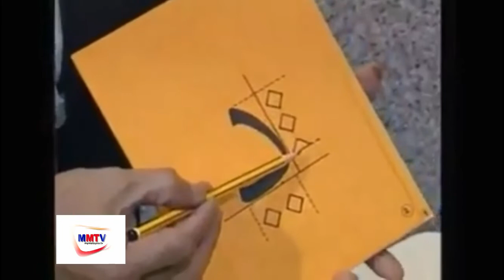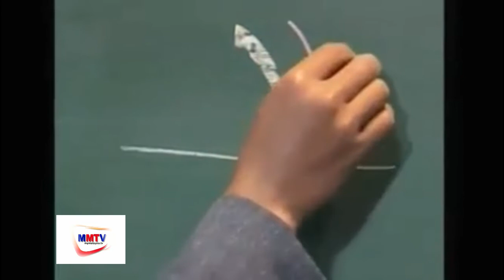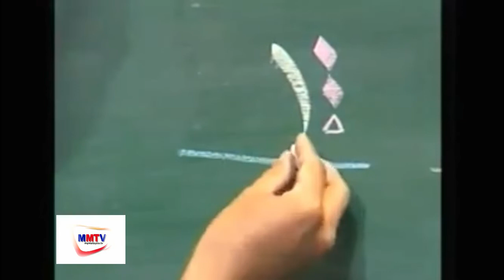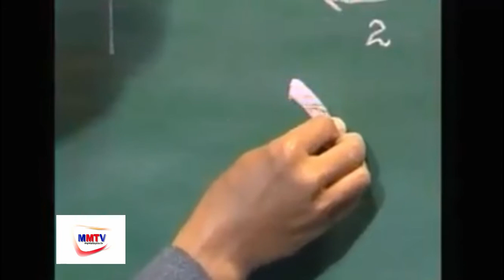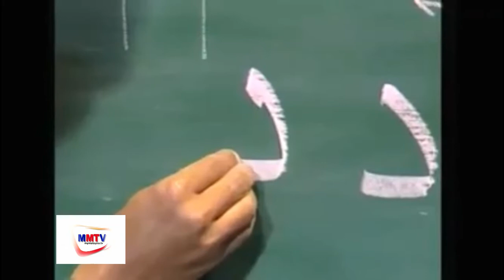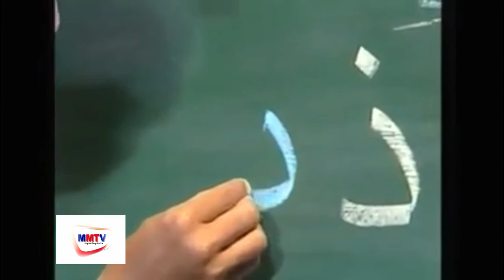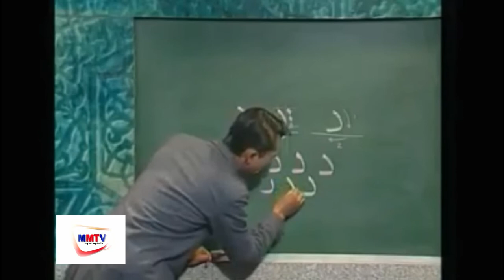Mari Belajar Jawi - Ep.8